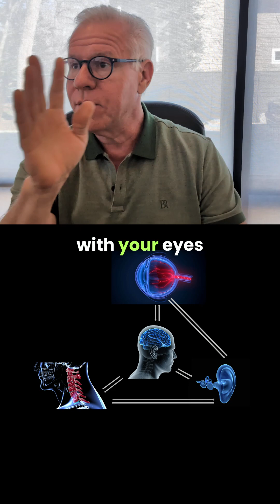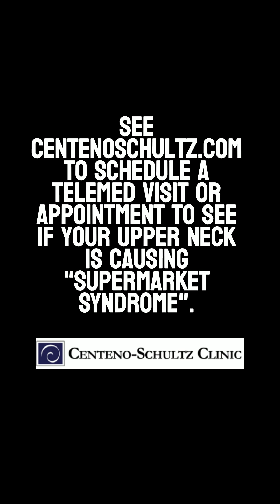What is Supermarket Syndrome?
Supermarket syndrome in the context of a neck injury or concussion is when the patient walks down an aisle and tries to look at all of the products and gets dizzy, loses balance, or gets nauseated. This often happens because of an upper neck injury which destroys the normal position sense information exchange between the neck and the eyes. The solution is first to get diagnosed and then treat the upper neck. Often, the treatment requires injection of specific upper neck structures.